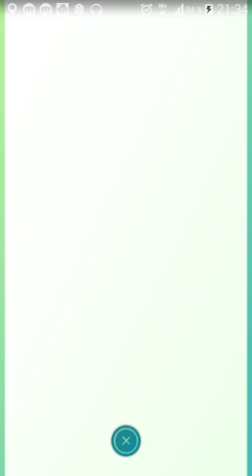Pokemon GO : Combat d'arène